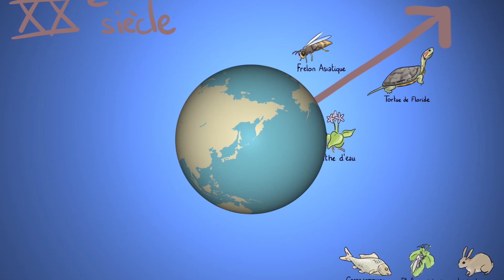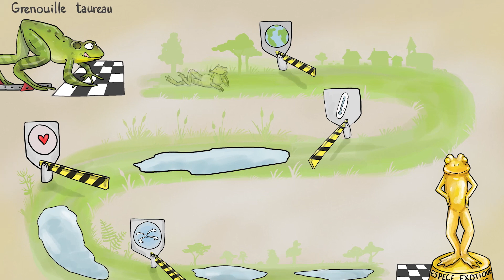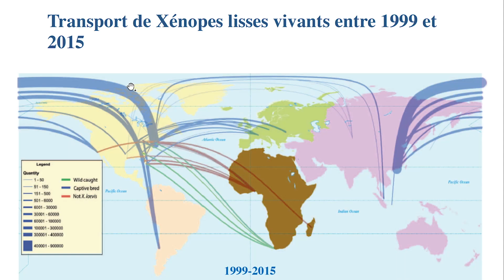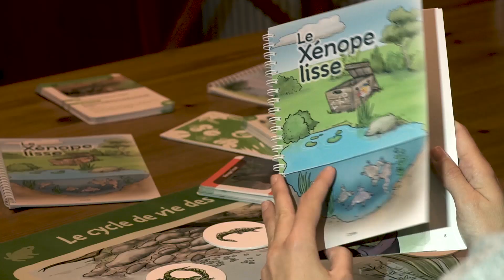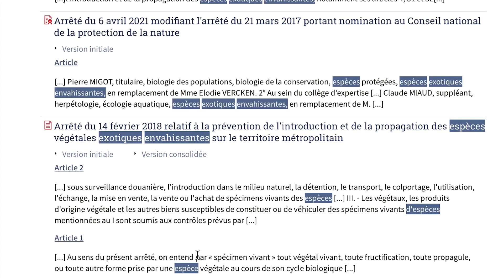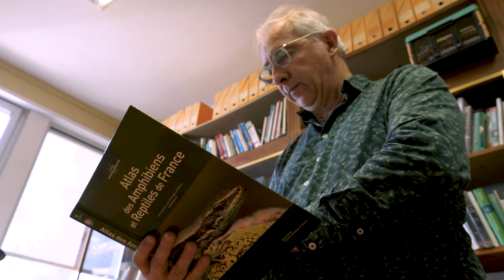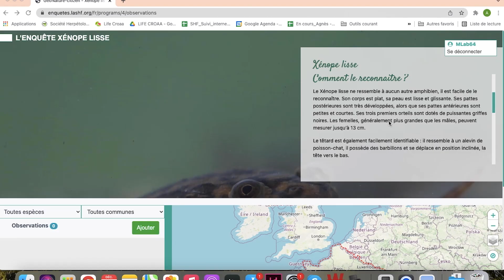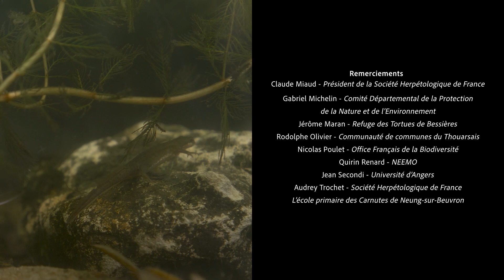Préserver les amphibiens autochtones : le LIFE CROAA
L'objectif du programme LIFE CROAA est de préserver les amphibiens autochtones contre la présence de la Grenouille taureau et du Xénope lisse, deux espèces d'amphibiens exotiques envahissants présents en France.
Ce projet d'une durée de 6 ans (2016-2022) a été coordonné par la Société Herpétologique de France et mis en œuvre en partenariat avec 7 autres structures (association de protection de la nature, Parcs naturels régionaux, collectivité, université). Découvrez nos actions au travers ce ce court film documentaire !